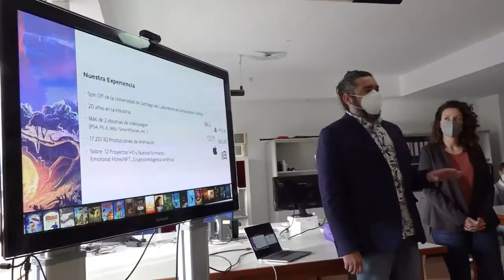La Presidenta Maria Chivite visita unos estudios de animación